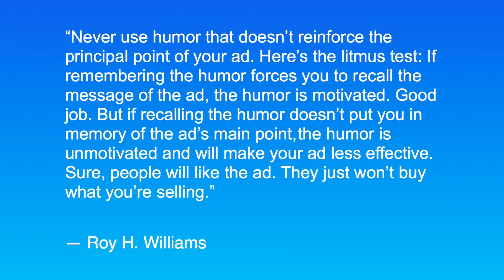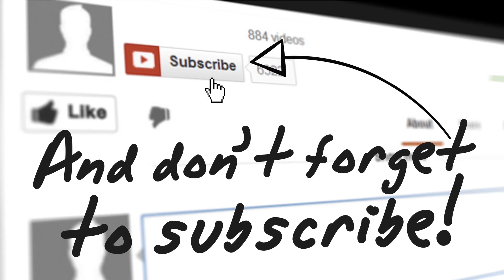How To Use Humor In Advertising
Humor can be an effective tool for advertisers to win the attention of their audience. But what’s the most effective use of humor in advertising?

Tom Wanek, here, and you’re watching Wizard Marketing TV, where business owners learn persuasive tools and techniques to spark miraculous growth.

I’ll share THE biggest mistake when using humor in advertising. I’ll see YOU on the inside.

Advertisers have long realized that humor can pierce the enormous clutter of advertising. This insight is incredibly valuable since it’s also well-known that the human brain anticipates and ignores the predictable.

But persuasion is more than just capturing the attention of your audience. Much more.

What happens when you rely too heavily on all that is cute and clever?

Your ad will fail to persuade, pure and simple.

See, without a whiff of relevancy, people will recall that your ad was funny, but they will never remember your message or the product your ad was intending to promote. Relevancy is the almighty filter used by the human brain to discount that which is unimportant.

My partner, Roy H. Williams, sums it up brilliantly, “Never use humor that doesn’t reinforce the principal point of your ad.

Here’s the litmus test: If remembering the humor forces you to recall the message of the ad, the humor is motivated. Good job.

But if recalling the humor doesn’t put you in memory of the ad’s main point, the humor is unmotivated and will make your ad less effective.  Sure, people will like the ad. They just won’t buy what you’re selling.”

Everybody loved the “Yo quiero Taco Bell” dog. So cute and funny. But did those ads increase taco sales?

Nope. The ads may not have done anything for Taco Bell’s bottom line, but they sure sold the bejeezus out of Chihuahuas.

But how about those Super Bowl ads? Surely these ads bring excitement, comedy and sex appeal to a whole other level?

According to a 2014 report from AdAge.com, eighty percent of the commercials aired during the past two Super Bowls didn’t compel consumers to buy the product being promoted.

The report when on to conclude that viewers of Super Bowl ads can better recall ads aired during the Super Bowl, but were less successful in identifying the brand being promoted.

Okay, so how do we effectively apply humor to advertising?

Here’s an example of humor reinforcing the principle point of an ad. Watch this video:

Now, full-disclosure: I edited the video you just watched to cut down and tighten up the front end. In my opinion, the original spot was tedious and took too long to develop.

Nonetheless, the Dirt Devil commercial gives you a terrific example of the proper use of humor in advertising.

The bottom line: A clever ad that lacks a clear message will not work. Clever ads fail to persuade anybody of anything, except that “Company X sure makes some crazy ads!”

Don’t ever mistake a crazy, likable ad for one that persuades and moves the gosh darn sales curve upward.

Always remember: Your #1 mandate is to convince your customers to buy from you. And a message absent of relevancy can never persuade.

And let me hear from you. Send in your marketing and advertising questions.

And remember, we’re in this together. I’ve got your back. I’ll see you real soon.